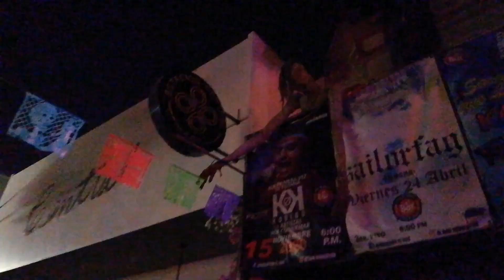HALLOWEEN EN TIJUANA 2020!!!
Asi se vivió Halloween durante la contingencia en Tijuana, BC